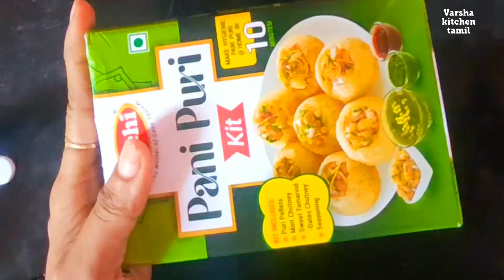Achi Panipuri Kit Recipe/Pani Puri Kit using video/ஆச்சி பானி பூரி கிட்/@varshakitchentamil2358